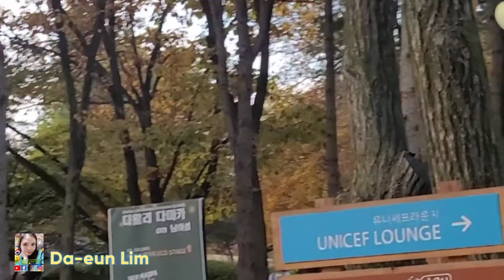AUTUMN 2022🍂 OUR TRIP TO NAMI ISLAND (PART 3)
Nami Island during autumn season in South Korea ~~family travel